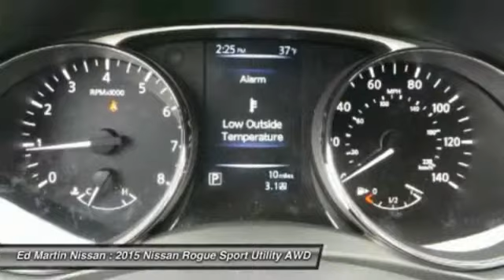2015 NISSAN ROGUE Indianapolis, IN 1R2265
2015 NISSAN ROGUE Indianapolis, IN
Stock# 1R2265

The Nissan Rogue features a striking front end, muscular arches along the flowing character lines, and aerodynamic wraparound taillights. Rogue serves up a stylish first impression with its signature standard LED Daytime Running Lights. Available class-exclusive LED headlights flow into sculpted, muscular fenders to create an unmistakable presence. Wind tunnel testing developed aerodynamic panels around the rear pillars that sweep the breeze away, and a low aerodynamic underbody, even the muffler gets its own spoiler. The revolutionary results: an impressively quiet ride and a best-in-class MPG. The Rogue's redesigned interior features chrome accents, available leather seats, soft-touch materials, a seamless fit and finish, and an ambience that you just don't find in this class. With room for an object around eight feet long, Rogue gives you possibilities you never knew you had. The clever split-folding 2nd-row seat lets you mix cargo and friends, giving you the option of 70.0 cu. ft. with you and a friend or 39.3 with the whole gang. Need to transport more than 5 people? Not a problem as the Rogue has available 3rd row seating by way of 50/50 split folding seats. The 2.5L 4-cylinder engine maximizes efficiency and performance providing up to 33 MPG Hwy, the best in its class. The PUREDRIVE badge also means that Rogue meets or exceeds the industry-average US Federal CAFE standards for model-year 2016. Available features include the optional NissanConnect system serving up hands-free phone and texting, streaming audio, navigation, and a lot more on a 7  color screen, a class-exclusive 4 camera Around View Monitor, Forward Collision Warning system, Lane Departure Warning system, and Dual Zone Climate Control.

[B92] SPLASH GUARDS, [B93] CHROME REAR BUMPER PROTECTOR, [L92] FLOOR MATS & 2-PC CARGO AREA PROTECTOR -inc: 2-pc front and 2-pc 2nd row floor mats, All Wheel Drive, Power Steering, ABS, 4-Wheel Disc Brakes.
0% for 60 months! Special Lease and college grad programs available. Matt Steinbrink Manager. 0% in lieu of rebates.Price includes all Lease incentives. Retail incentives/apr special may change the price displayed.